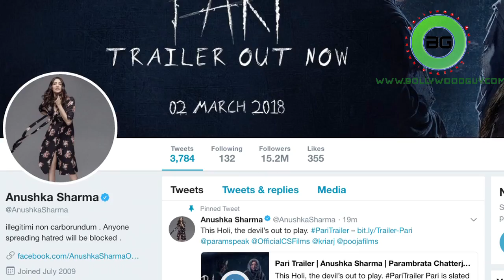Pari TRAILER | Anushka is ready to HAUNT you | Bollywoodguy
The filmmakers have continuously been releasing small snippets as teaser from this Anushka Sharma horror film titled 'Pari', now the trailer of the movie has been released. Besides 'Pari' Anushka will also be seen sharing screen space with Shah Rukh Khan and Katrina Kaif in 'Zero'.